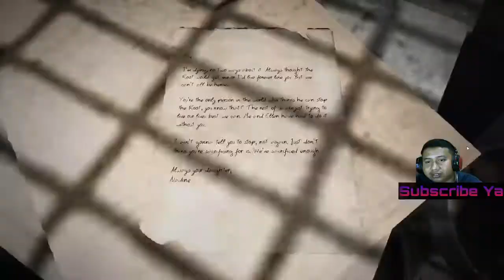Remnant: From the Ashes Indonesia Episode 24 Fight Last Boss Dreamer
Rules Live Chat :
1. No TOXIC
2. No Spam
3. No Promote
4. Have Fun